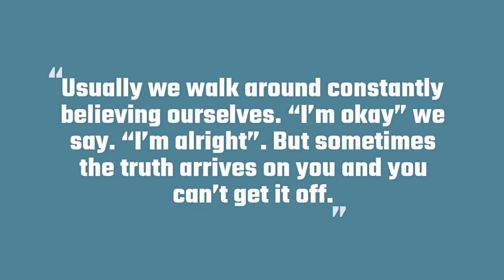Usually We Walk Around Constantly Believing Ourselves. "I'm Okay, " We Say.